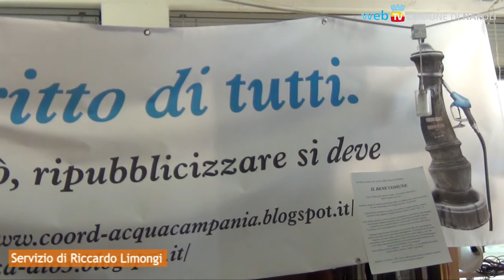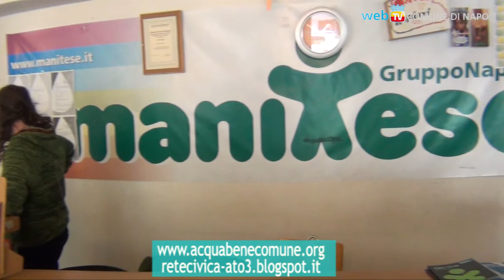Acqua Bene Comune: due giornate per la ripubblicizzazione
Due giornate di mobilitazione nazionale per la gestione pubblica e partecipativa dell'acqua, il 24 e 25 Aprile: in programma un dibattito a Napoli, prima città d'Italia a dare seguito all'esito referendario.